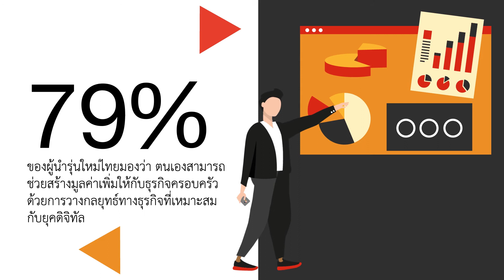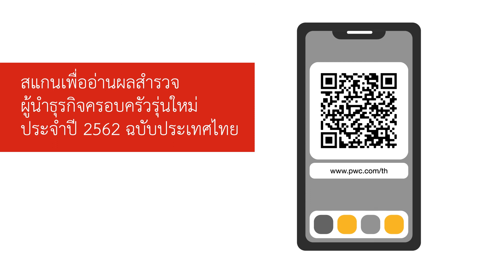PwC Thailand's NextGen Survey 2019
ประเด็นสำคัญจากผลสำรวจผู้นำธุรกิจครอบครัวรุ่นใหม่ปี 2562